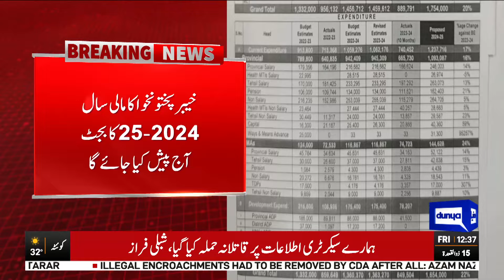KPK Budget 2024 | CM Ali Amin Gandapur Ne Awam Ki Maujein Laga Dein